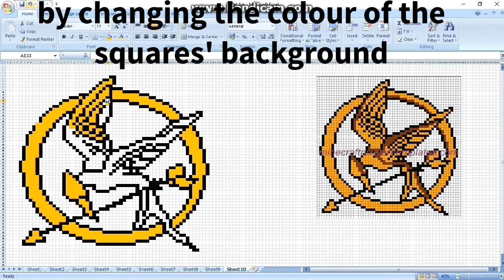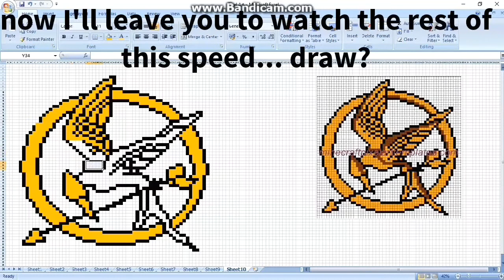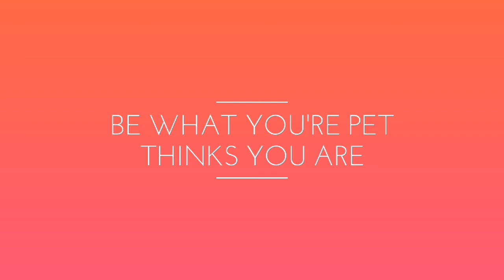Pixel Art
Thanks To My Friend DesignMunch Monster [DMM] Providing The Music!
My Links
● dogebrownofficial (Shop) ●
● My Google+ ●
● Rory's Instagram ●
● Healthy Lifestyle Guide ●
My Friends
I Challenge You To Touch All The Links.
Be What You're Pet Thinks You Are.